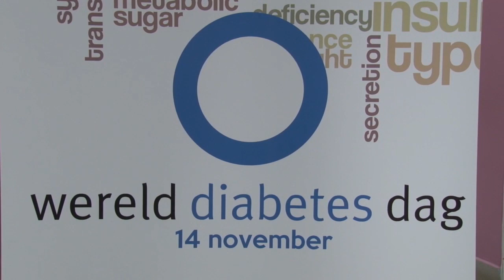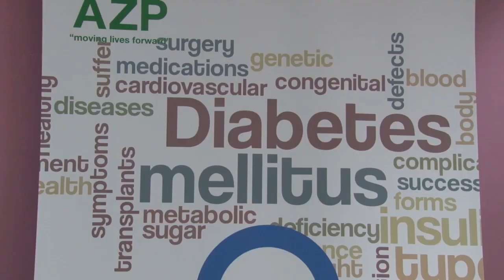14 11 2018 Vandaag is Wereld Diabetes dag